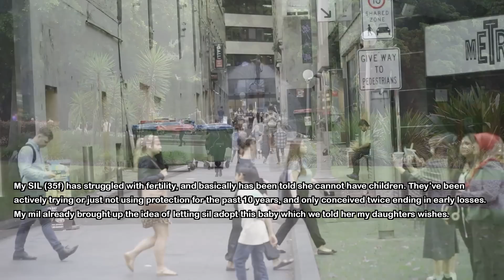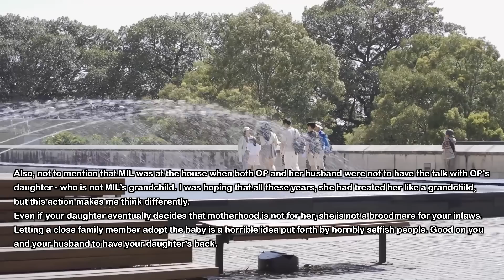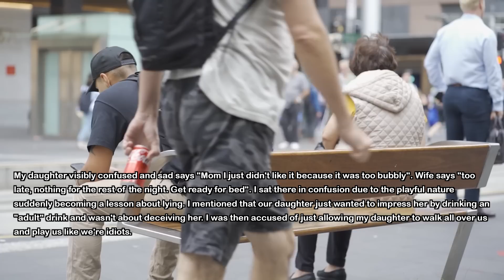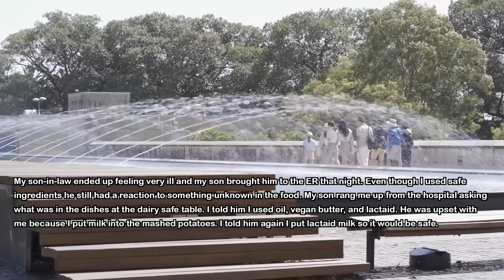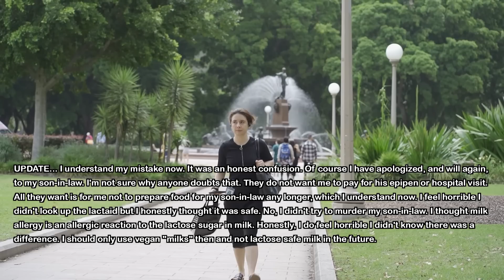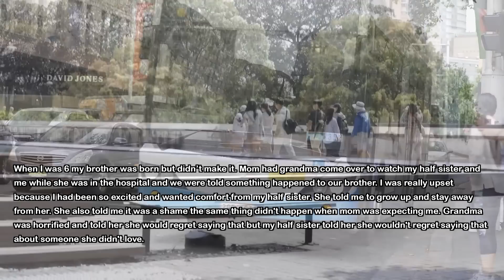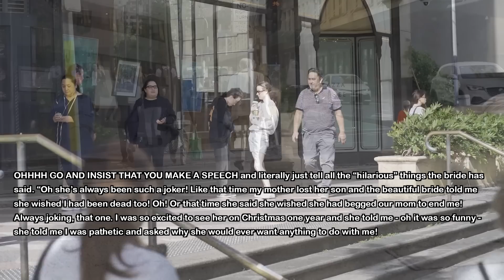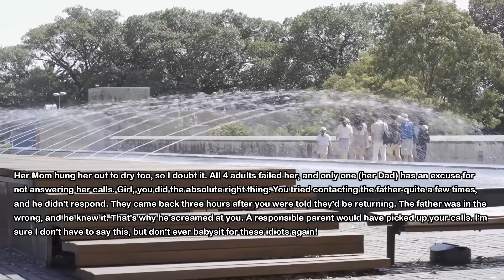MIL Sneaks Into My Home & Says I Can't Kick Her Out Bc It's Her Son's House... Oh Boy MIL Was Wrong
My mother in law sneaked into my home when I was at work to guilt trip my daughter. She was giving my kid her nasty talk behind my back but I came back home early and found her. I told her to get out but she says I can't kick her out from her son's house. Oh boy she was wrong.